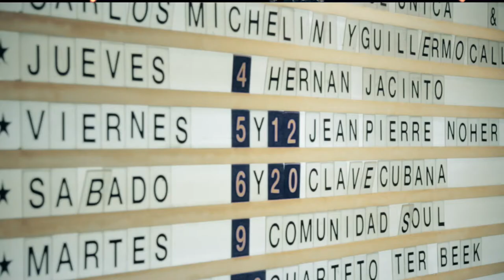Jean Pierre Noher en Boris Club (1)